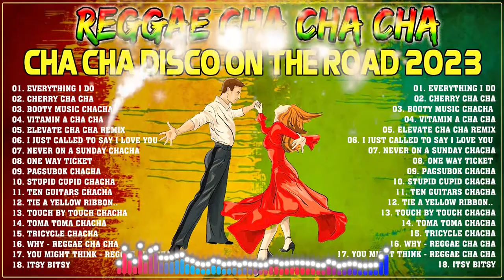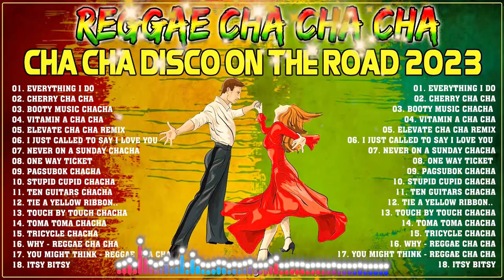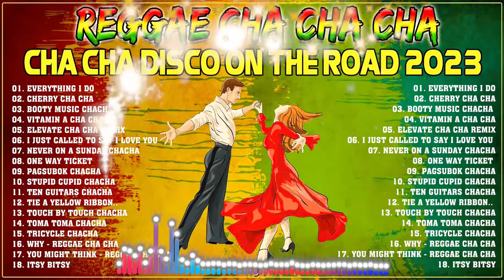Reggae Music Mix 😲 New Best Reggae Cha Cha Disco Medley 2023 😲 Bagong Nonstop Cha Cha 2023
Hi!
Welcome to Reggea Library Studio 💖
I am going to be showing you my latest and greatest song, Bagong Nonstop Cha Cha 2023. This salsa cha cha disco medley is a combination of some of the best reggae and latin music out there, and I hope you enjoy it!

We strives to bring the best reggae songs
LIST:
[00:00:00]  -  01. EVERYTHING I DO ( I Do It For You ) REGGAE Chacha Version
[00:04:09]  -  02. CHERRY CHACHA
[00:07:04]  -  03. BOOTY MUSIC (That's The Way I Like It)
[00:10:50]  -  04. (MONG NAN NAN) - VITAMIN A - Remix Tiktok Viral
[00:15:04]  -  05. ELEVATE Cha Cha REMIX
[00:19:11]  -  06. I JUST CALLED TO SAY I LOVE YOU - REGGAE Cha Cha Version
[00:23:54]  -  07. NEVER ON A SUNDAY
[00:26:31]  -  08. ONE WAY TICKET - REGGAE CHA CHA
[00:30:02]  -  09. PAGSUBOK
[00:34:10]  -  10. STUPID CUPID
[00:36:35]  -  11. TEN GUITARS
[00:39:38]  -  12. TIE A YELLOW RIBBON - ROUND THE OLE OAK TREE
[00:41:54]  -  13. TOUCH BY TOUCH - REGGAE Cha Cha
[00:46:37]  -  14. TOMA TOMA - New Tiktok Dance Viral
[00:50:06]  -  15. TRICYCLE - REGGAE Cha Cha Remix
[00:54:38]  -  16. WHY - REGGAE Cha Cha
[00:58:02]  -  17. YOU MIGHT THINK - REGGAE CHA CHA
[01:01:09]  -  18.  ITSY BITSY